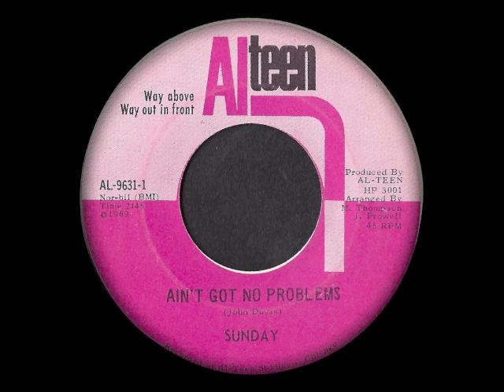Sunday - Ain't Got No Problem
Sunny bit of crossover from 1969.